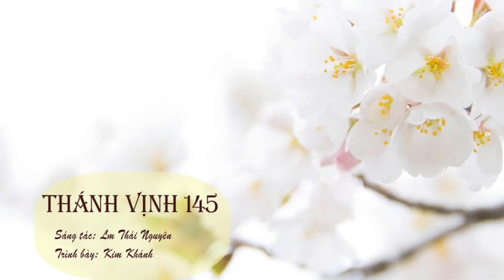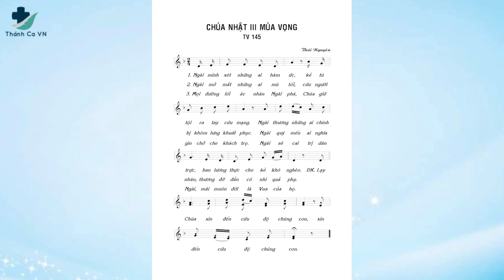THÁNH VỊNH 145 – ST: LINH MỤC THÁI NGUYÊN – CA SĨ KIM KHÁNH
THÁNH VỊNH 145 – CHÚA NHẬT III MÙA VỌNG NĂM A – ĐÁP CA
- Sáng tác: Linh Mục Thái Nguyên
- Trình bày: Kim Khánh